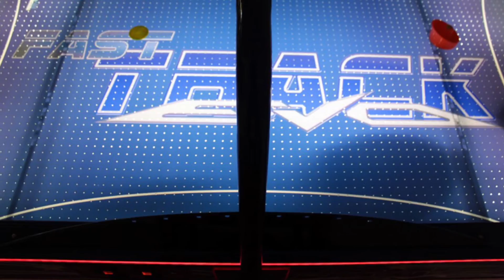220 EVO BY SAM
Air Hockey 220 EVO from SAM - Mesa de Aire 220 EVO de SAM